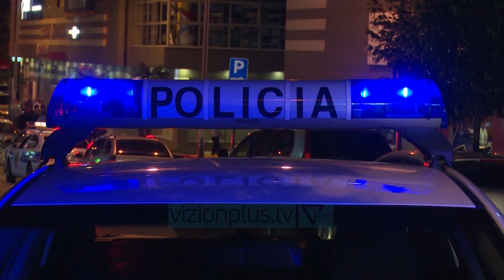Atentat tek “Komuna e Parisit”, një i vdekur - News, Lajme - Vizion Plus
Inspektorati i Lartë i Drejtësisë është vnëë në lëvizje pas atentatit të ndodhur mbrëmjen e të enjtes ndaj Hekuran Billës në zonën e “Komunës së Parisit”.ILD njoftoi për mediat se ka nisur verifikimin për gjyqtaren e Krujës, Enkelejda Hoxha që i dha pafajësinë Billës.
 Vrasja dyshohet të ketë ndodhur për motive gjakmarrjeje.Billa, me origjinë nga Kukësi, është një emër i skanuar nga drejtësia angleze.
Në këtë vend ai kishte ndryshuar edhe emrin dhe përdorte emrin Herland Bilali. Në vitin 2006 ka vrarë një person të identifikuar si Prel Marku 22 vjec.Ai u shpall fajtor për tre akuza për vrasje në tentativë dhe vrasje të Prel Markut, dhe u dënua me burgim të përjetshëm, me një mandat minimal dënimi të rekomanduar prej 34 vjet.
Ai kishte qënë protagonist edhe në plagosjen e një tjetër shqiptari Musa Prahmani, të gjitha ngjarje këto të lidhura me përplasjen e bandave shqiptare të fushës së trafikimit të njerezve dhe prostitucionit në Angli.Pas këtyre ngjarjeve, Hekuran Billa tentoi të largohej drejt Danimarkes por u kap.
Por tekjsa bëri disa vite burg në këtë vend, Hekuran Billa ( Herland Bilali) u ekstradua pak vite me parë drejt Shqiperisë.40 vjecari doli para një viti nga burgu në vendin tonë, në rrethana të pashmjegueshme , duke hapur edhe një biznes, atë të makinave me qira derisa u ekzekutua mbrëmjen e kësaj të enjte.